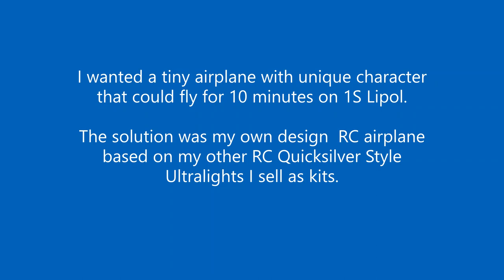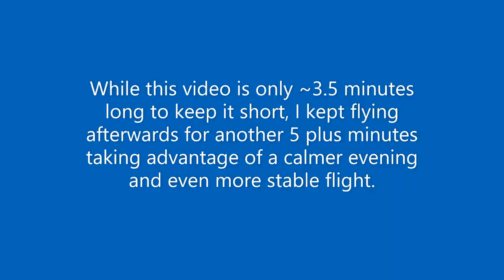1S Lipo Custom Nano Quicksilver Style Ultralight RC Airplane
Take off, flying and landing of the 1S Li-pol MIA Nano Quicksilver Style Ultralight RC Airplane.
When the weather is super calm this model flies like a dream!

About the Design

The original design, as seen in this video, was dome by scaling down the MIA Quicksilver Style  R/C ultralight. I had done a similar 20 years ago with similar methods of construction as this one but I used color Saran Wrap for covering of the wing and stabilizers and that one got destroyed by heat and neglect over the years. So this one was built to replace that one, as I truly like this particular size from a practical point of view.  You cannot beat 1S Li-Pol operation R/C models. So I built this one with 1mm carbon rods and a lot of tiny press fit connectors ,which I manufactured by hacking 18 gauge solid wire, stripping the sheathing and using such to mimic, in smaller scale, the  MIA TUFF™ Flex connectors I employ in all my larger ultralight microlight kit designs.

The control and propulsion comes from a defunct early RC micro helicopter, but in my later versions, I use much better control and propulsion systems, as the one on this plane is a bit on the weak side for flying in days with more challenging weather.

In consideration towards offering this as a MIA Ultralight 1S Li-Pol Kit, the plane was re-designed from scratch in CAD to strategize the best use of various materials that would yield best performance, durability and realism while allowing quick manufacturing of parts and ease of assembly. The new design, as with my other designs, part of this back-yard size category, also ultralights,  uses 3D printed parts, only where it is a must for structural quick assembly and support,  never as full fuselage or worst case wings or stabilizers, that need to be light weight.

If you have seen how planes that are fully 3D printed fly and crash,  they often take much more runway to take off and land, fly wing heavy and when they crash, most of the time the repair calls for a re-print.  I find this counterproductive, not only from that point of view or material selection, for key areas,  but more importantly from a time factor.

It is simply not smart, in my opinion, to fully 3D print an R/C airplane, that make take days to get all the parts printed and still no guarantee you will have a good part printed, once you have perfected and tweaked the 3D printer,  so there may be quite a bit of waste of material not to mention cost,  in this process, then assemble, all the parts, fly it,  crash  it and start over, there is no benefit having the STL file to reprint and having to go at it, all over again, when you value time. This simply goes against my nature, and professional experience,  as there are better ways to still employ 3D printed parts in R/C aircraft that will render it more efficient, from a manufacturing, assembly, durability and longevity reference.

MIA Micro-FLIGHT designs use mostly carbon rods.  The open framework are loyal to being a true aerodynamically ultralight design, inspired by full scale ultralights, but engineered from ground up with careful selection of materials and with my own techniques  and key design mechanical /aerodynamic elements to allow for for these  22" models to fly and look great, while able to be extremely durable where a balsa or full 3d printed R/C airplane is not.